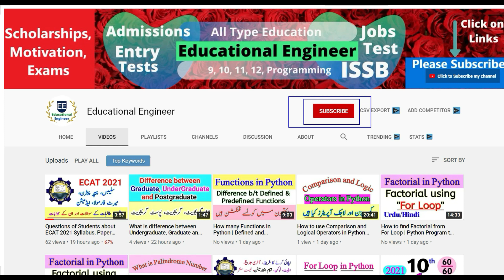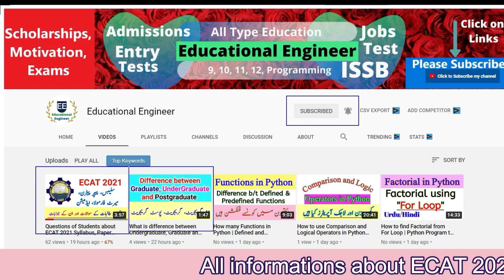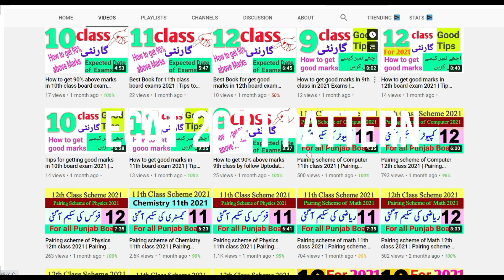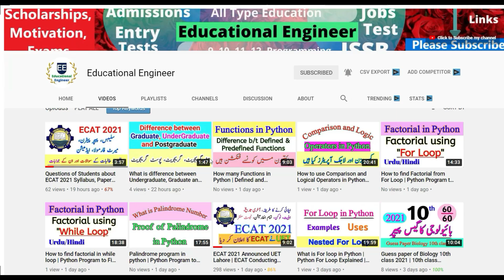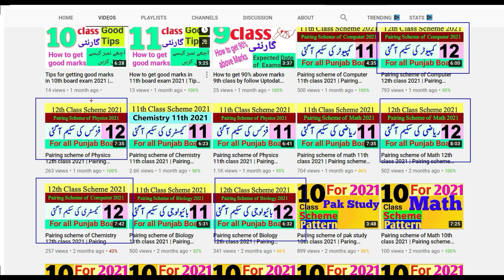ECAT 2021 Syllabus | Syllabus of ECAT 2021 | Educational Engineer